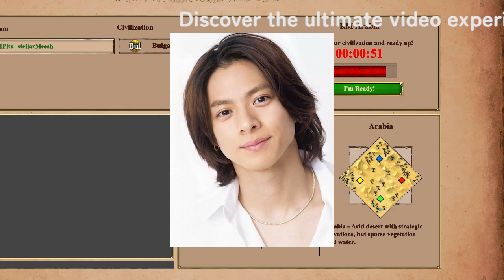【平野紫耀】ジャニーズの未来を塗り替える!? 平野紫耀のK-POP挑戦とTOBEの衝撃的台頭